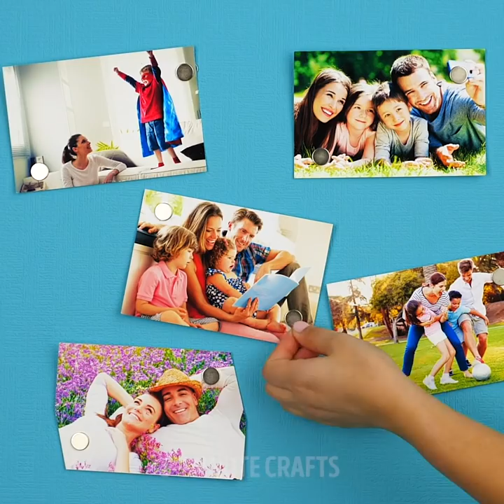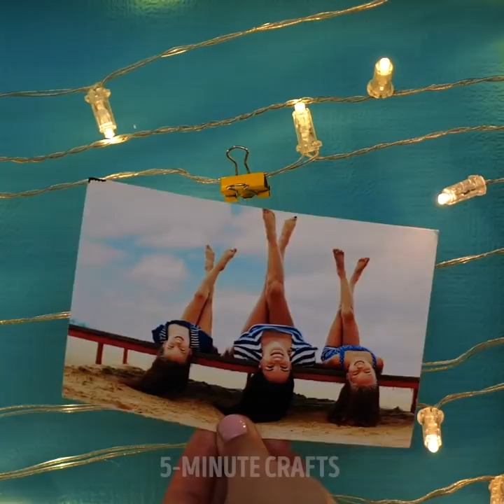HOW TO KEEP EVERY ROOM IN ORDER || Life-Saving Organizing Hacks for Your Cozy Home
00:00 - Useful gadget for your home
01:49 - A practical way to keep your things in order
03:27 - How to store wires
05:14 - Bedroom hacks and crafts
08:17 - Tiny planters
11:29 - Ideas with hooks